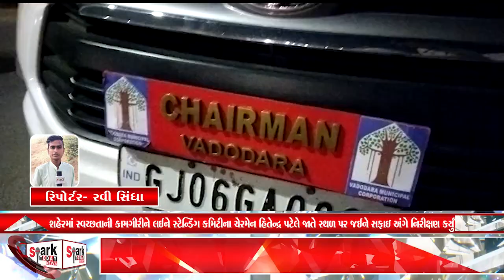શહેરમાં સ્વચ્છતાની કામગીરીને લઈને સ્ટેન્ડિંગ કમિટીના ચેરમેન હિતેન્દ્ર પટેલે જાતે સ્થળ પર 2023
શહેરમાં સ્વચ્છતાની કામગીરીને લઈને સ્ટેન્ડિંગ કમિટીના ચેરમેન હિતેન્દ્ર પટેલે જાતે સ્થળ પર જઈને સફાઇ અંગે નિરીક્ષણ કર્યું